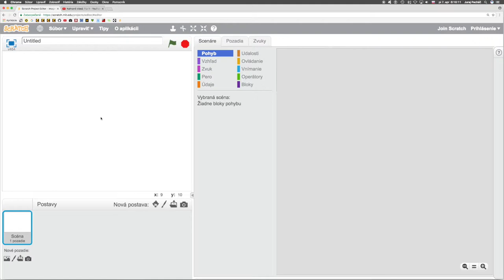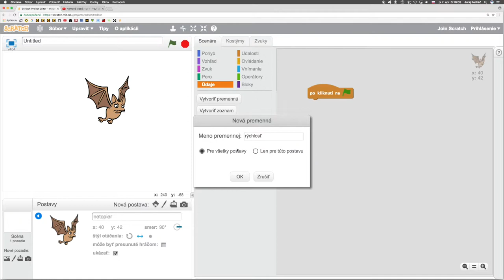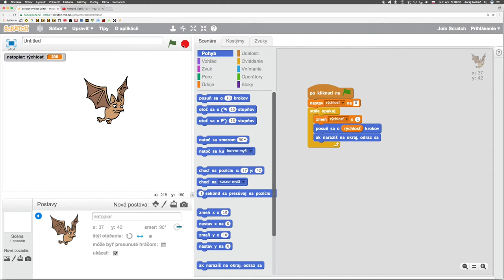💧 529☞ Premenná║Scratch║ Programovanie s Yetim